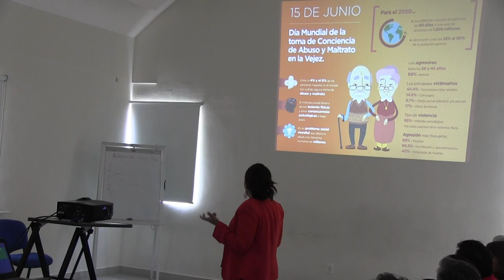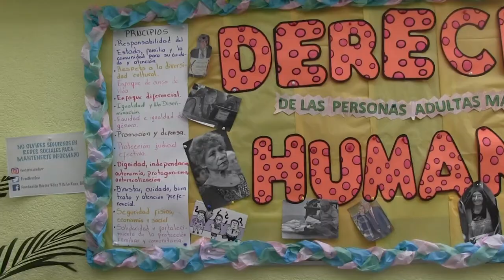El maltrato a los adultos mayores, un mal de nuestros días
A pesar de que hay personas de 60 años o más que gozan de buena salud, están fuertes y poseen una mente lúcida, esto no las libra de ser víctimas de discriminación o maltratos físicos, psicológicos, económicos y sociales.